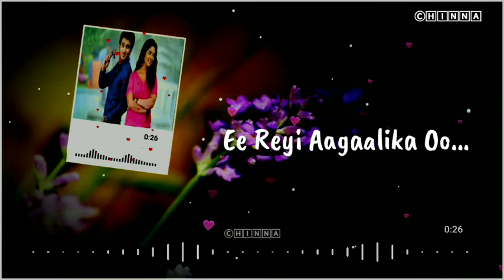Telugu Love videos||Telugu WhatsApp Status videos